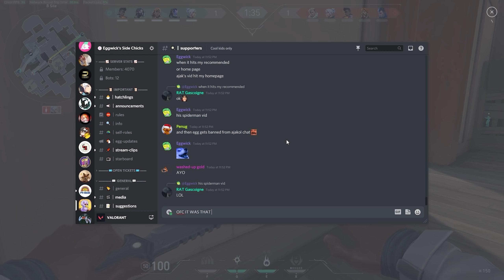"Run and Gun was Nerfed... Right?"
ty ajak for the first clip KEKW

🦾Sensitivity: 500 DPI, 0.82 in-game.
❌Crosshair: 1-4-2-3, inner lines only, white.
🐭Mouse: Logitech G Pro Wireless.